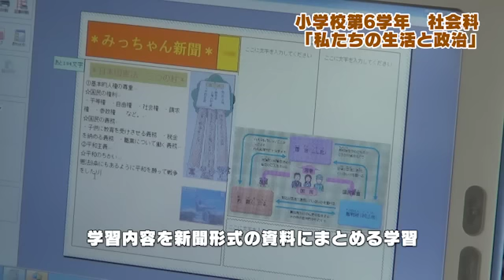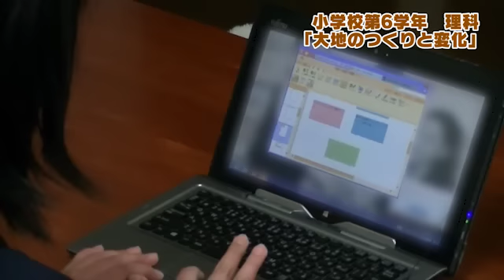B5 家庭学習（学びのイノベーション事業）：文部科学省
情報端末を家庭に持ち帰り、授業に関連したデジタル教材に取り組んだり、インターネットを通じて意見交流に参加したりする（小6 社会科、小6 理科）